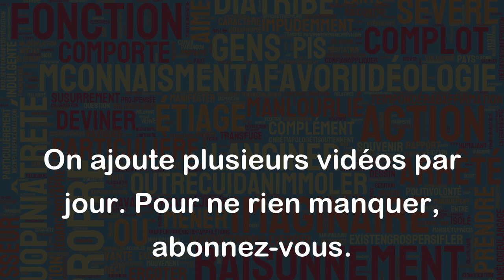Enrichit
Le verbe "Enrichir" signifie littéralement "rendre plus riche" ou "augmenter la quantité ou la qualité de quelque chose". Voici quelques exemples d'utilisation de ce verbe:
- Lire des livres peut enrichir votre vocabulaire.
- Les expériences de vie peuvent enrichir notre compréhension du monde.
- Les cultures étrangères peuvent enrichir votre perception du monde.
- Ajouter des épices à vos plats peut enrichir leur saveur.
Dans tous ces exemples, le verbe "enrichir" est utilisé pour indiquer une augmentation ou une amélioration de quelque chose, que ce soit le vocabulaire de quelqu'un, sa compréhension du monde, son expérience de la vie ou la saveur de sa nourriture.